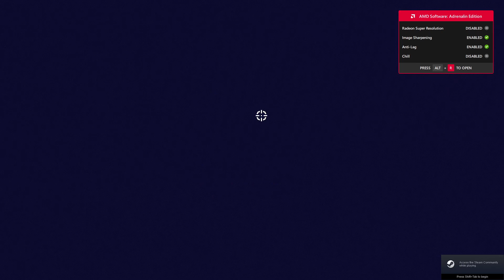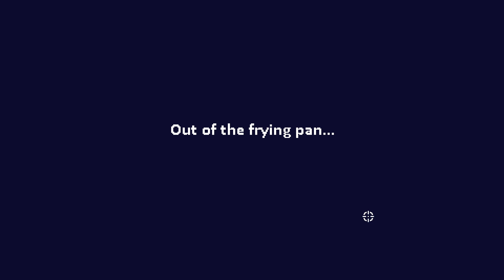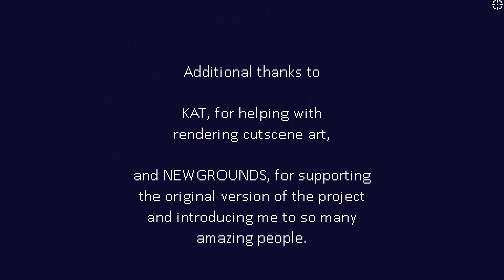Dead Estate v1.3 - Part 10 ("Digby" Normal Ending)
PFSolitude returns to the Dead Estate, now featuring the "Home Theater" and "Bombs Away" content updates.